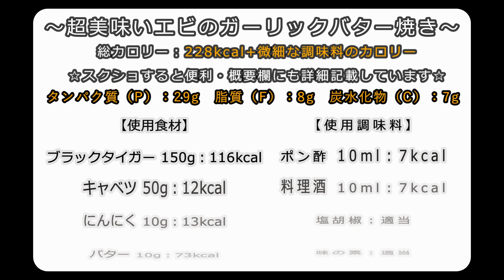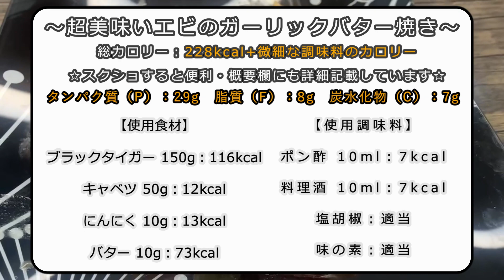【228kcal：超美味いエビのガーリックバター焼き】チャンネル登録者500人突破。ありがたすぎるけどそろそろ彼女候補紹介して。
このチャンネルは、栄養バランス・カロリーが、正確に記載された料理を投稿していきます。

正確にダイエット・筋トレをしたい方、恋人や家族でダイエット・筋トレをしていて、食事に気をつけている方々へ向けた動画を配信しています。

あと撮影者の独身脱却に向けての活動も兼ねています。

この動画でいい身体になった人は、僕の彼女になるか・彼女候補を紹介するように。

～超美味いエビのガーリックバター焼き～
総カロリー：228kcal

【栄養バランス】
タンパク質：29g
脂質：8g
炭水化物：7g

【使用食材】
・ブラックタイガー：150g

・キャベツ：50g

・にんにく：10g

【使用調味料】
・味ぽん：10ml

・料理酒：10ml

・塩胡椒：適当

・味の素：適当

【特殊調理器具】
・フライパン用アルミホイル

【作り方】
①エビの背わたをとり、キャベツは一口サイズにざく切り、にんにくは粗くみじん切り
②味ぽん・料理酒を小さじ2杯ずつ混ぜて合わせ調味料を作る
③フラホの上でバターを溶かす
④溶かしたバターの上に、にんにくを乗せ香りが出るまで焼く
⑤香りが出たらエビを乗せ、塩胡椒・味の素をかけて絡めるように焼く
⑥エビに火が通ったら、キャベツをいれ合わせ調味料を加えて炒める
⑦お皿に盛り付けてお好みでレモンをかけたら完成